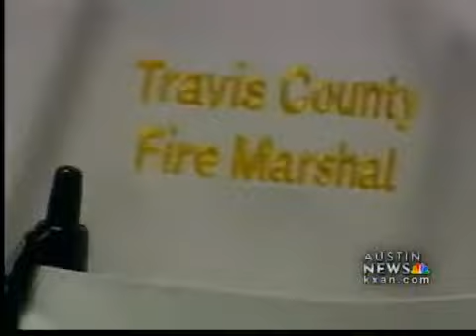No fireworks on Fourth of July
Local authorities will not approve permits for public fireworks shows, including the annual show held on Auditorium Shores in Downtown Austin.